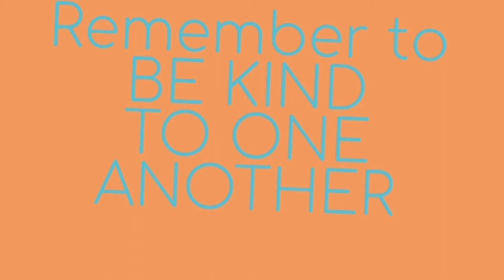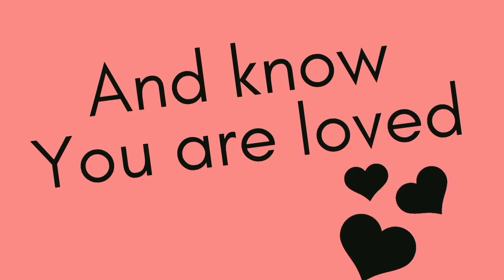Vlogmas Day 20/Grocery Mini Haul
This is my first year doing Vlogmas hopefully I am keeping you entertained.  Hopefully you don't get too bored.

Let's see how many people read the description box... put a Christmas emoji in your comment.